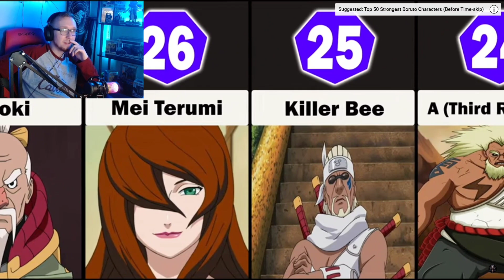Top50 STRONGEST Shinobis REACTION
Tip 50 strongest ninjas over the time

JOB OFFER👇

 If you are a video editor, narrator, you like to write scripts or make thumbnails for YouTube and you want to be part of my work team, contact me via email or Instagram